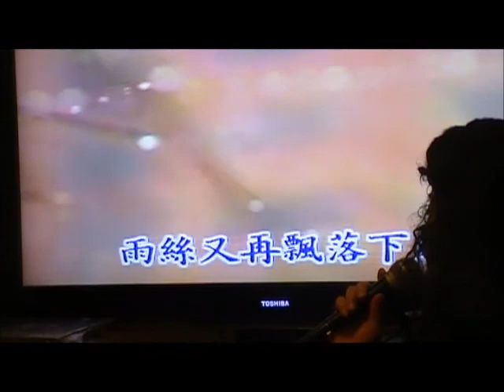雨中的故事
Ida & Melody